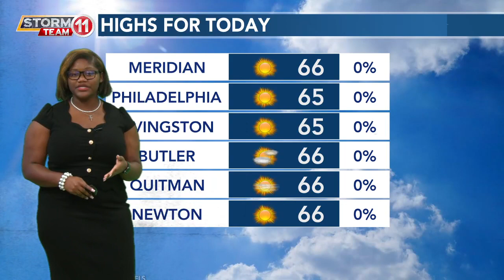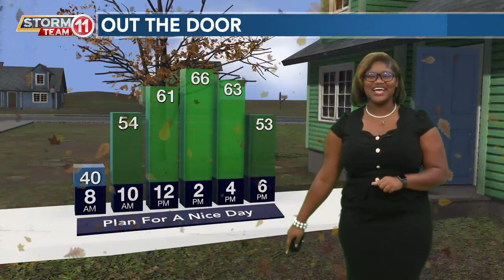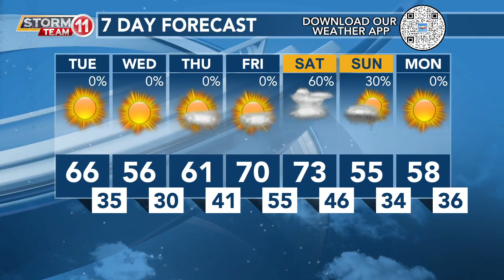Today's Weather - Avaionia Smith - December 5th, 2023